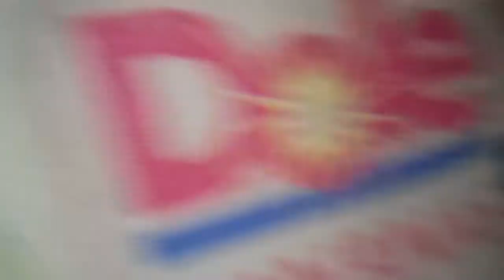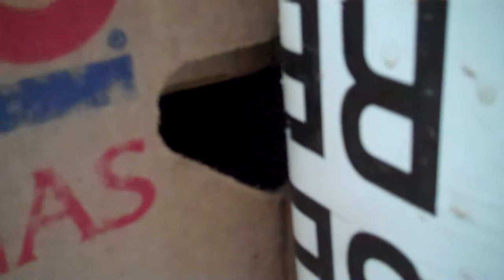the Ho Ho theif part 2...clara hides in a box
Ferret steals hohos from upstairs and brings them to her secret lair under the kitchen floor. She hides in crazy places.Super cute and funny. Recorded on January 28, 2011 using a Flip Video camcorder.